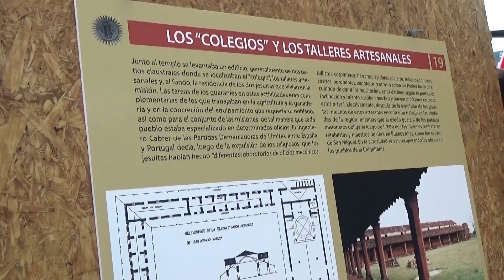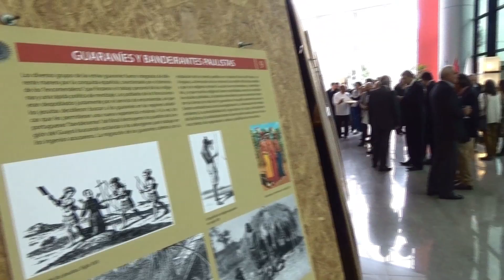ULIMA - Exposición: Misiones Jesuíticas de la Región Guaranítica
Exposición: Misiones Jesuíticas de la Región Guaranítica. Exposición curada por el arquitecto e investigador argentino Ramón Gutiérrez.